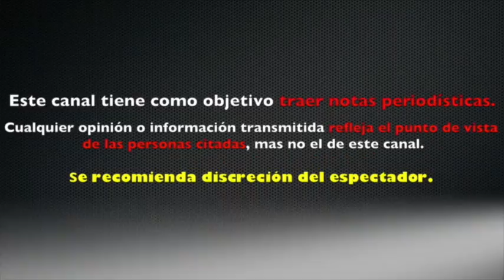Corren a MARJORIE de SOUSA de TELEVISA tras PLEITO con JULIÁN GIL